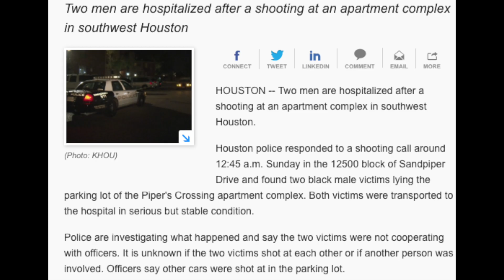Skeet Taste - Diamond in the rough | Dir.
Follow on instagram @hotboy_taste @deezymiaci5